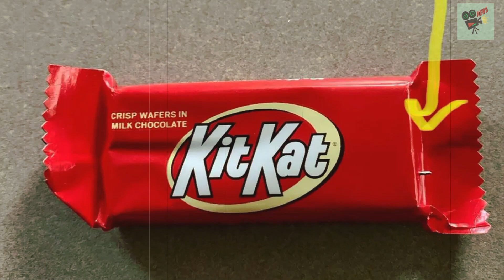Ohio police make ‘demented’ discovery inside Halloween trick-or-treat candy, World News Today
Ohio police make ‘demented’ discovery inside Halloween trick-or-treat candy

1. UK, UA, Australia News in the World
2. SuperModel or SuperStar News in UK, US, Australia, Canada and World
3. Wierd News in the World by English Language
4. Health News